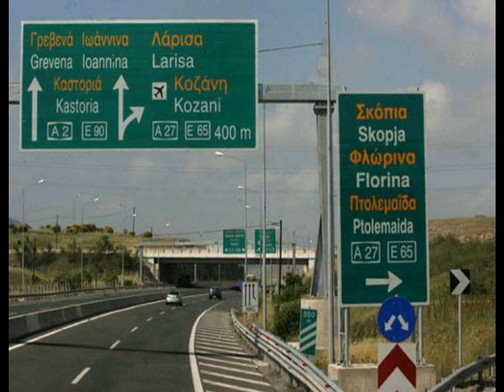Κακό Συναπάντημα (band) - Εγνατία